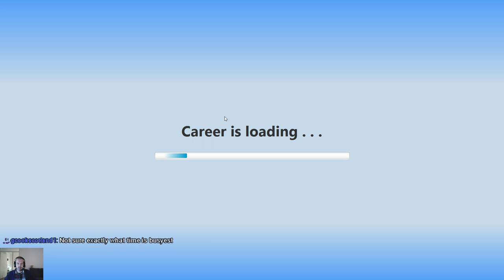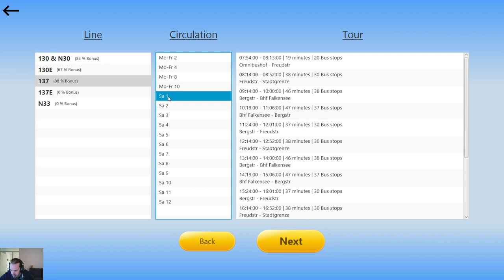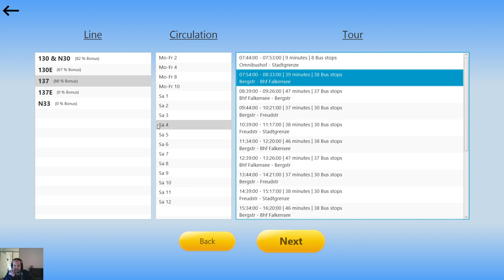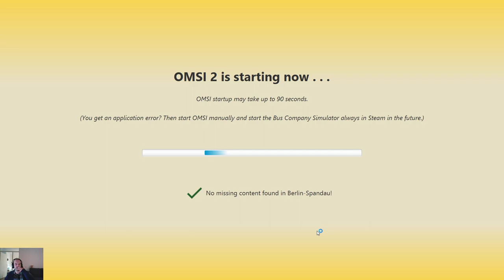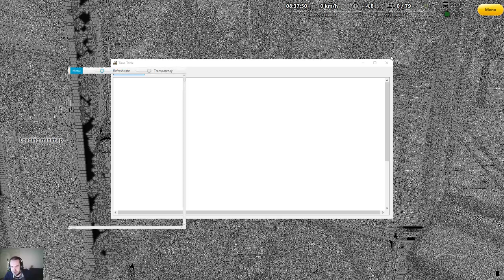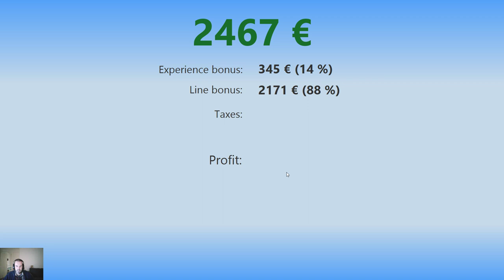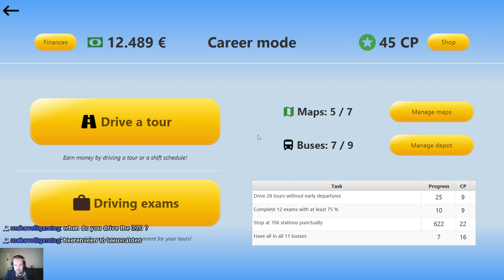Omsi 2 : Berlin - Spandau Line 137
Lets haul some passengers on line 137 in Omsi 2 Berlin-Spandau